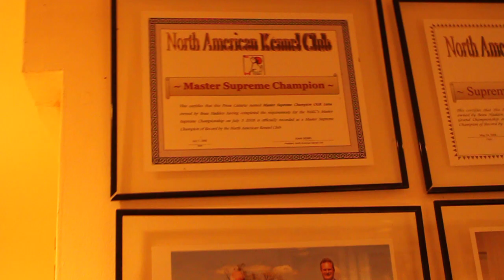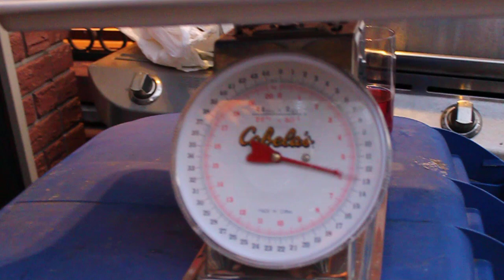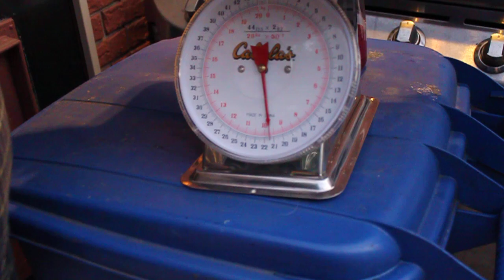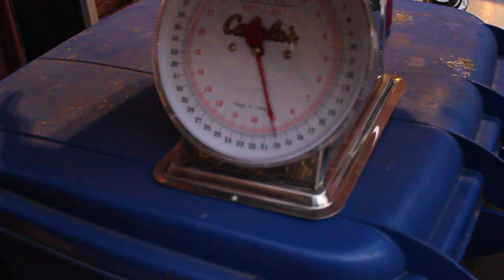Bravo Kennels Breeding between Rudi and Nay-Na - Rudi and Nay-Na's Pups at 7 weeks and 5 days old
Here is the 2010 litter from Rudi and Hall of Fame Champion Bravo's Nay-Na! They are 7 weeks and 5 days old in this video. Prior to the young puppies featured in this video, we have produced champions from each and every one of our litters. The puppies in this video are too young to be shown; however, we have high expectations for these pups in future shows.